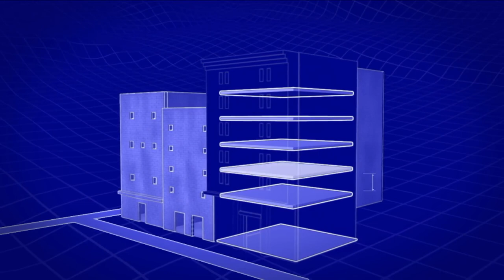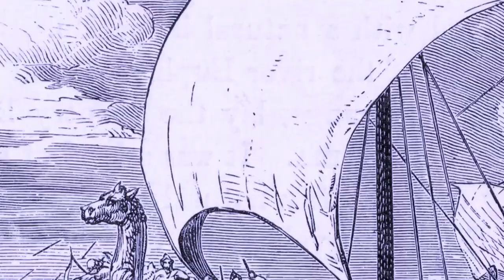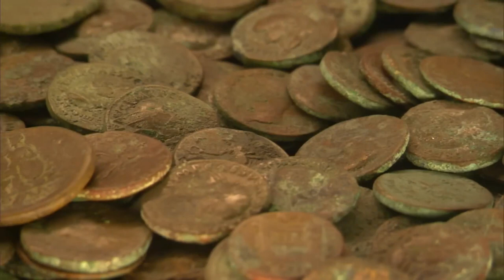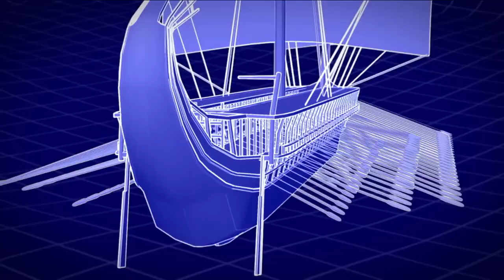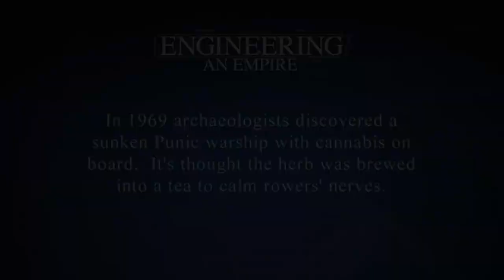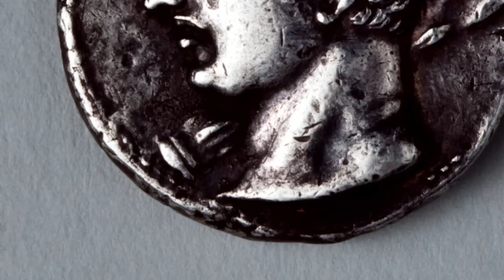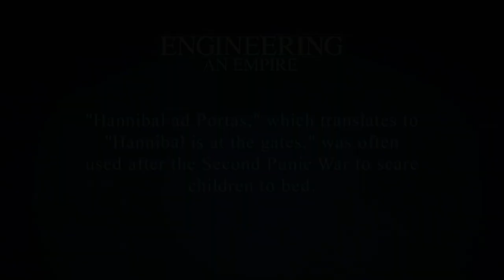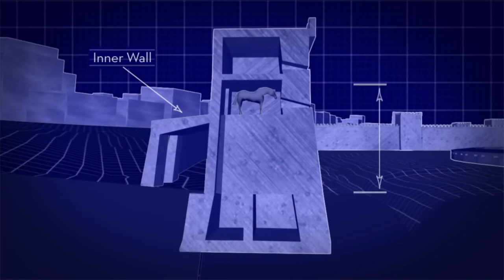Engineering An Empire - E6 Carthage